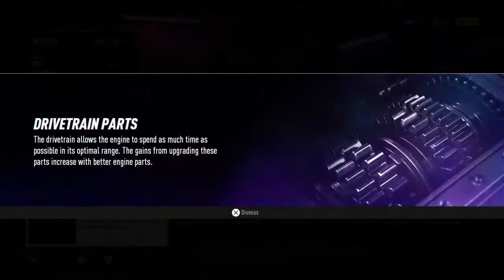Need for speed (pt1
I play need for speed